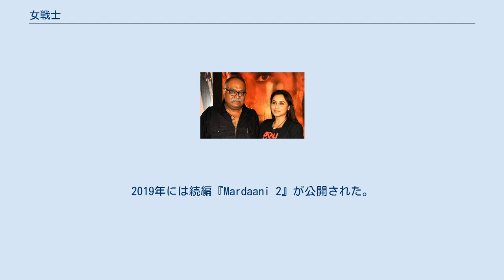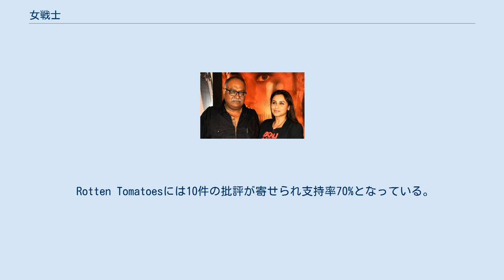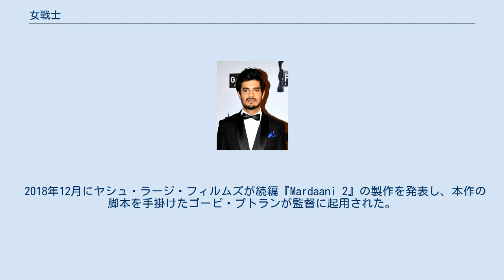女戦士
インドのアクション・スリラー映画
『女戦士』（おんなせんし、Mardaani）は、2014年に公開されたインドのアクションスリラー映画。
プラディープ・サルカールが監督、アディティヤ・チョープラーがプロデューサーを務めた。
主要キャストにはラーニー・ムカルジー、ジーシュ・セーングプタ、ターヒル・ラージ・バシン、サーナンド・ヴェルマが起用されている。
ムンバイ市警察の女性捜査官を主人公に、インド国内の人身売買を題材にしている。
映画はラーニー・ムカルジーの演技が高い評価を受け、興行的にも成功を収めた。
2019年には続編『Mardaani 2』が公開された。
 ムンバイ市警察犯罪部の捜査官シヴァーニーは、デリーを拠点とする人身売買・麻薬カルテルの捜査を担当していた。
シヴァーニーは実の叔父に売り飛ばされそうになった少女ピャーリーを助け出し、それ以降彼女を家族同然に世話していた。
そんな中、ピャーリーがカルテルに誘拐され、シヴァーニーは容疑者としてカティヤールを尋問するが、彼はカルテルに関する情報を話そうとはしなかった。
シヴァーニーは口封じに殺されそうになったカティヤールを救い、彼からカルテル幹部ワキールの情報を聞き出す。
カルテルはシヴァーニーに捜査を止めるように警告するが拒否され、報復として彼女の夫ビクラムが「患者をレイプした」という偽情報を流して解雇に追い込み、さらにピャーリーの指を切り落としてシヴァーニーの自宅に送り付けた。
 シヴァーニーはデリーに向かい、ナイジェリア人の麻薬密売人を抱き込みワキールと接触する。
ワキールはカルテル幹部のカランと共に現れ、そこに警官隊が突入して2人を逮捕しようとする。
しかし、カランは現場から逃亡し、ワキールは証拠となる携帯電話のSIMカードを破壊して自殺する。
ワキールの自殺により警察は捜査を終了するがシヴァーニーは単独で捜査を続け、彼が頻繁に通っていた女性ミーヌーの元を訪れるが、彼女の正体はカランの母でカルテルの首領だった。
シヴァーニーはミーヌーに睡眠薬で眠らされ、ピャーリーたち誘拐された少女たちと共に富裕層向けのカルテルの秘密パーティーに連れ出され、売春を強要される。
しかし、シヴァーニーは顧客のタネジャージ大臣を人質にしてカランとピャーリーたちと共に会場を脱出し、カランを格闘戦の末に打ち倒す。
シヴァーニーは動けなくなったカランを少女たちに引き渡し、ピャーリーを助け出す。
会場にはシヴァーニーが呼んだ警官隊が突入してカルテルのメンバーを拘束し、人身売買・麻薬カルテルは壊滅する。
 ラーニー・ムカルジー ターヒル・ラージ・バシン 2014年1月にラーニー・ムカルジーは役作りのためにムンバイ市警察の犯罪部長と面会した。
彼女が演じた女性警察官役は、ムンバイ同時多発テロの捜査官の一人だったミーラン・ボールワンカール（2014年時点でプネー警察委員長）がモデルとされている。
また、ラーニーは役作りとしてクラヴ・マガの訓練を受けた。
監督はプラディープ・サルカール、脚本はゴーピ・プトラン、撮影監督はアルトゥル・ツラワスキが務めている。
 プラディープ・サルカールとラーニー・ムカルジー 2014年6月24日に予告編が公開され、中央映画認証委員会からは10代の少女がレイプされるシーンを予告編から削除するように求められた。
マディヤ・プラデーシュ州では映画の社会的メッセージや女性への影響の観点から、州首相シヴラージ・シン・チャウハンの指示で免税措置が採られた。
その後、ウッタル・プラデーシュ州とマハーラーシュトラ州でも免税措置が採られた。
 パキスタンでは中央検閲委員会が成人向けの認証を与えたが、いくつかのシーンには拒否感を示した。
同委員会は7つのシーンのカットと特定のシーンにモザイクをかけることを求めたが、映画製作者は「物語の本質を損なうことになる」として要求を拒否したため、パキスタンでの上映が中止となった。
2015年1月29日からはポーランド・ワルシャワのキノ・ムラノワ劇場で公開され、上映終了後は観客からスタンディングオベーションが起きた。
 Rotten Tomatoesには10件の批評が寄せられ支持率70%となっている。
ミッド・デイは4/5の星を与え、「ラーニー・ムカルジー...